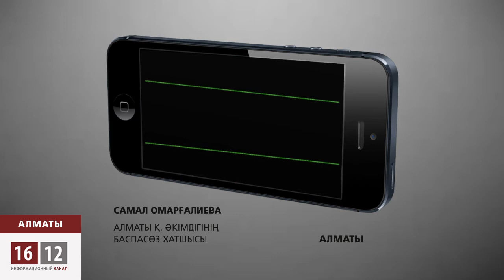«Тату-Г» ЖШС басшылығына құрлысшылар іздеу салады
Үш жыл еңбекақысыз қара жұмыс! Алматыда мемлекеттік тұрғын үйдің құрылысын көтерген жұмысшылар соңғы үш жылдан бері, нәпақасыз жұмыс істеген. 2009 жылы мемлекеттік қазынадан бөлінген қаржыға, «Тату- Г» құрылыс компаниясы Ақбұлақ ықшам ауданындағы мына  тоғыз қабатты тұрғын үйді көтере бастайды. Алайда, былтыр мамыр айынан басынан бастап, жұмыс берушілер іздікүйлі жоғалып кеткен. Содан құрылыс та тоқтаған, ақша да жоқ.